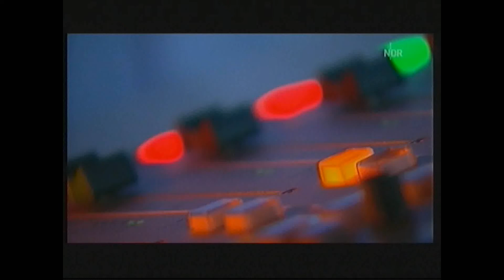NDR 1 Radio Niedersachsen ''Hellwach'' mit Carsten Thiele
Die Morgensendung ''Hellwach'' mit Carsten Thiele immer Samstag und Sonntag von 6:00 Uhr bis 8:00 Uhr auf NDR 1 Niedersachsen.